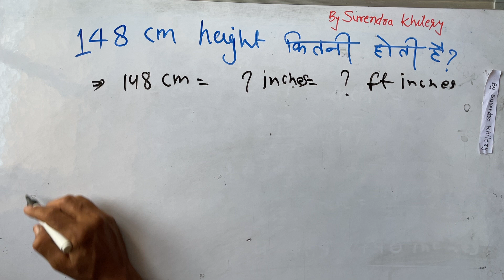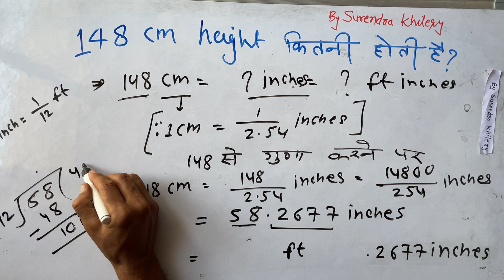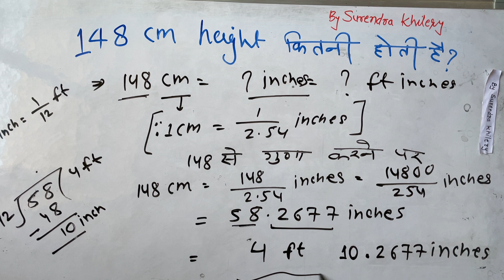148 kitna fit hota hai | Height | Feet | Inches | Surendra Khilery